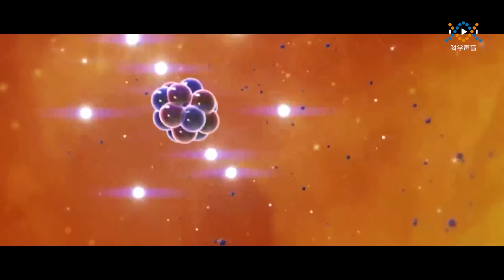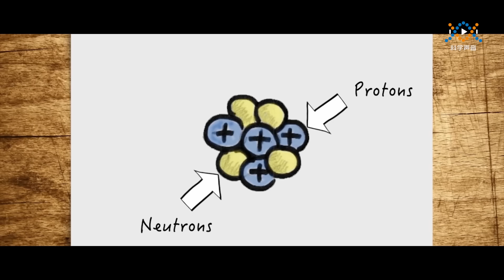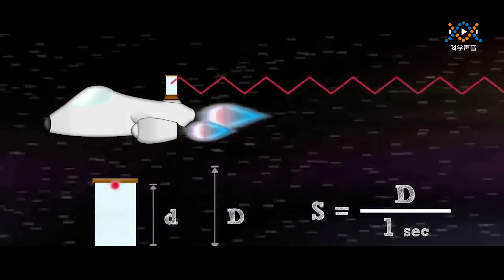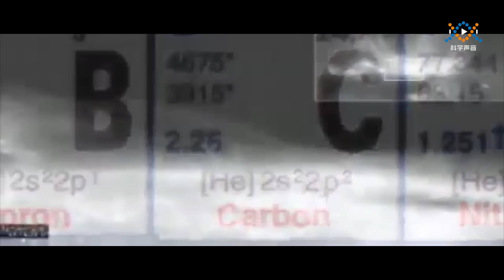为什么宇宙会是现在这样完美？这就是“人择原理”？总会有一人中大奖的。《宇宙自然生命简史》第二集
在短短的一瞬间，我们突然就喜获了一个巨大无比的宇宙。当然这个宇宙到底有多大，我们现在真的不知道。我们只知道，这个宇宙有序地创造出了恒星、星系以及其他更复杂的系统。
这一切实在是太完美了；
宇宙中的基本常量只要稍微有那么一点点微小的变化；
那么我们的宇宙就会变得完全不同。
择原理就好像一个人中了超级大乐透；
如果你一定要去分析为什么是他中了奖而不是别人；
其实这是徒劳的 也是没有意义的。
因为从更高的一个层面来看；
只要买彩票的人足够多；
总会有一个人中奖的 不是吗？
这并不需要一个原因去解释它。

 ‣‣微信公众号       ▶ 科学声音；科学有故事；科学史平话

💬不可错过的其他影片

‣‣世界未解之谜丨世界之大无奇不有（完结）

‣‣医学有故事丨人类的寿命越来越长离不开这些人的努力（更新中）